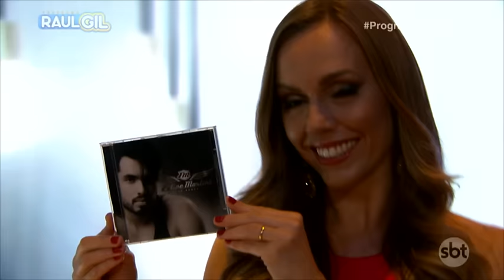FELIPE MARTINS - Olhos Vermelhos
emissora: SBT